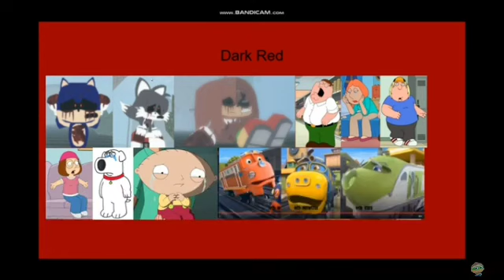Runaway API Ultimate Add Round 62